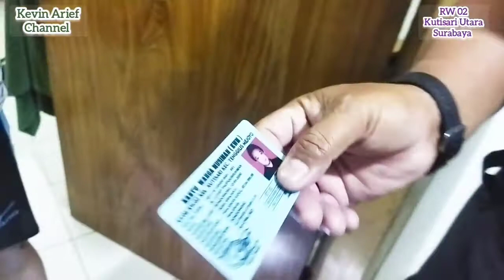Pendataan Warga Musiman di RT 08 RW 02 Kelurahan Kutisari Surabaya 25Juli 2022.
KWM ini sudah berjalan 10 tahun dan merupakan hasil kesepakatan para pengurus RT yang ada di wilayah RW 02.
Senin malam tanggal 25 Juli 2022, Pengurus RW 02 bersama Karang Taruna RW 02 mengadakan giat pendataan warga musiman/ Kos Kosan di wilayah RT 08 RW 02 Kelurahan Kutisari. Pada giat pendataan ini di awasi langsung oleh Ketua RW 02 Bp. H. Santoso SH, Wakil Ketua RW 02 Bp Mat Rojin, Babinkamtibmas Tenggilis Mejoyo Bp Wardoyo dan BP Hendra dan Ketua RT 03 Bp Siswanto. Pelaksanaan pendataan warga musiman/kos kosan di pimpin oleh Sdr Firman Mashudi dan dibantu segenap pengurus RW & Karang taruna RW 02 Kutisari seperti Sdr Fathur, Sdr Sueb, Sdr Imam Gojali, Sdr Nonok, dan lain lain. Adapun sasaran giat kali ini yaitu menyisir warga musiman yang tinggal/ kos kosan yang berada di wilayah RT 08 RW 02. Dengan menitik beratkan warga musiman wajib mempunyai KWM/ Kartu Warga Musiman bagi warga Musiman baru/ Penghuni Kos Baru dan Mewajibkan memperpanjang KWM / Kartu Warga Musiman bagi warga musiman/ penghuni kos yang telah lama berdomisili di wilayah RT 08 RW 02 Kelurahan Kutisari Surabaya. Menurut Ketua RW 02 H. Santoso SH , kegiatan ini sudah  berlangsung 10 Tahun  dan merupakan hasil kesepakatan para ketua RT yang ada di wilayah RW 02 adapun pelaksanaan kegiatan ini di awasi atau dikawal oleh Babinkamtibmas Dari Koramil tenggilis Mejoyo dan Polsek Tenggilis Mejoyo. Kegiatan ini SDH berlangsung sejak hari Sabtu , 23 Juli 2022,l di mulai dari RT 1 s/d RT 10, dan sebagai penutup kegiatan ini adalah di RT 08 ucap H. Santoso SH Ketua RW 02.
Budaya kan Tertib Administrasi Lingkungan
Pendataanrt rw net, rt rw net fiber optic, rt rw net gsm, rt rw, rt rw net gsm unlimited, rt rw net indihome, rt rw net tanpa mikrotik, rt rw net full, pendataan warga kosan RW 02 gsm, rt rw net pemula, rt rw net ilegalpendataan penduduk, pendataan penduduk berbasis web, aplikasi pendataan penduduk berbasis web, pendataan warga kos kosan, karang taruna, karang taruna mampang, karang taruna desa, karang taruna riau, karang taruna desa sidamulih, karang taruna ujung tanjung, karang taruna remaja, karang taruna lingga mandala, karang taruna desa grenggeng, karang taruna sibang kaja, karang taruna Kutisari Surabaya